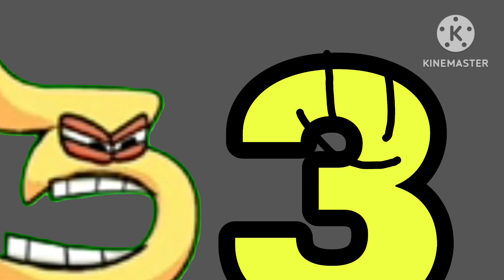Number lore Project Shadow Part 23